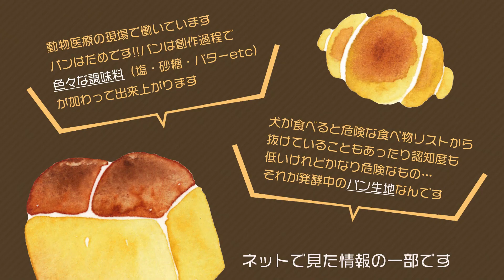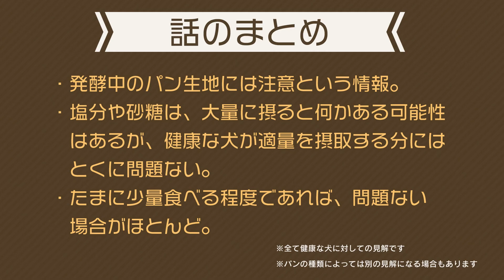【犬ごはんFAQ】犬にパンをあげても大丈夫？「塩分・ 砂糖・イースト菌が心配」にお答えします！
ペット食育協会®️上級指導士のボニコが、手作り犬ごはんのレシピやコツなどを紹介しています。

お客様からの質問でなぜか多いのが「パンを食べせても大丈夫ですか？」というもの。
パンを好きで「ちょうだい〜♪」と要求してくる子もいますが、実は与えてはいけないのではないか・・・と悩んでいるお客様が多いです。
食パン（トースト）やフランスパン、欲しがるわんこ多いですよねー！！
犬がパンを食べることについて、犬ごはん専門家の私の考えをお伝えします。

※健康な犬に対しての見解です。
※パンの種類によっては見解が変わることもあります。
※塩分の話や食べてはいけない食材の話は、講座でもっと深い話をお伝えしています。

飼い主さんに役に立つ、愛犬のためのホームケアをお伝えします。
ドッグマッサージと手作りごはん教室　Bonico（ボニコ）

■ペット食育協会認定 入門講座／  ２級講座
■ドッグマッサージ講座
■歯みがきが苦手な犬のための歯みがき講座
■IAALPドッグフィットネス教室

（たまにオンラインでも開催します）